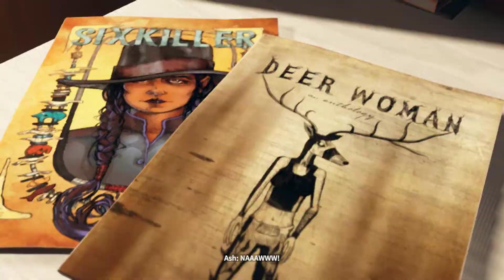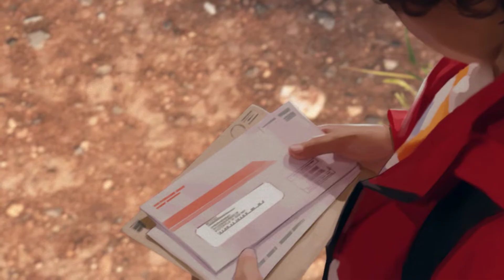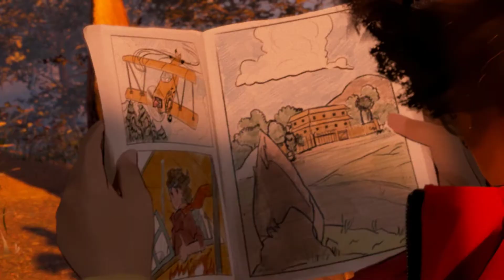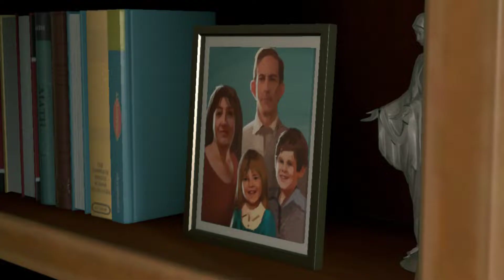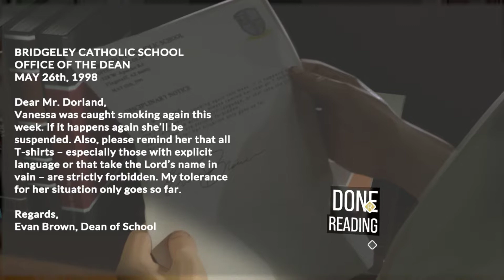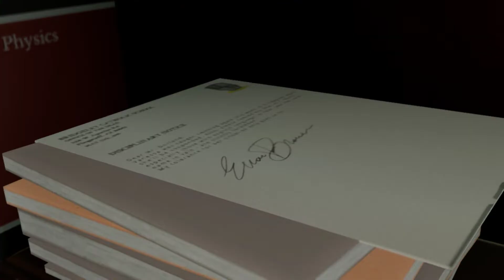As Dusk Falls Gameplay Walkthrough #8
As Dusk Falls Gameplay Walkthrough